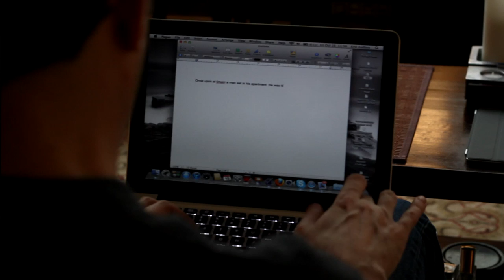HE'S WITH ME - SEASON ONE TEASER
A first look into the first season of the new comedy from the director of HUSTLING, Sebastian La Cause and writer Jason Cicci. WATCH IN 1080 FOR BEST VIEWING!

Help HUSTLING kickstart a 3rd season!